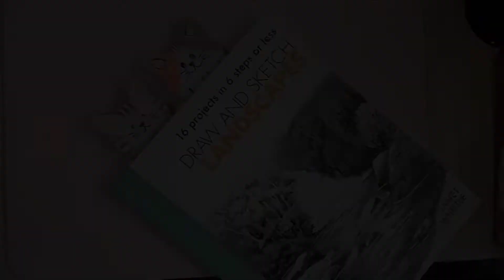Cute bookmark using cardboard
if you want to make a cool and unique bookmark then have a look of this video tutorial. easy as 1 2 3. and if you like what you see  then click the subscribe button for more art tutorials.
My channel is all about music art and many more. these are the things that  i like to do. so i hope you like what you see and  please dont forget to like share and subscribe